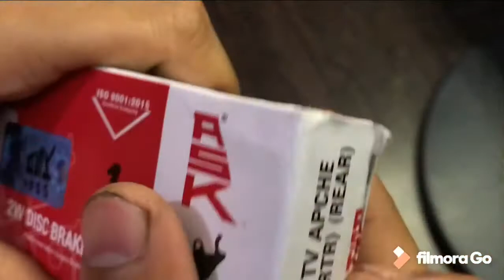Rear brakepad of apache rtr 160 180 with cheapest price only 120 ₹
instagram.  I'm on Instagram as sona_group_of_business. Install the app to follow my photos and videos.

BUY ALL SPARE PARTS HERE